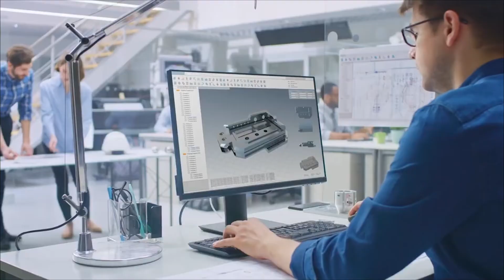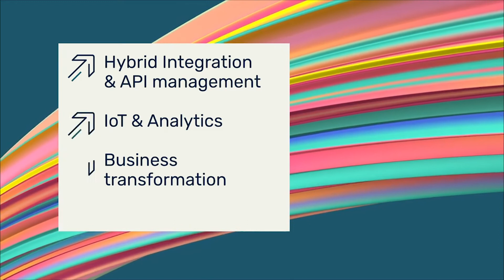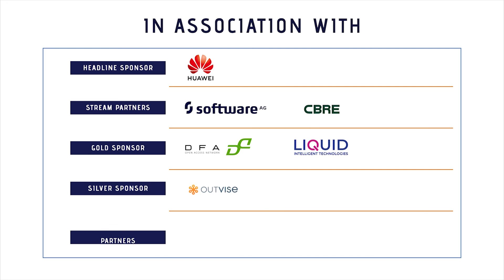Day 5 - Juanita Clark - Closing Remarks.